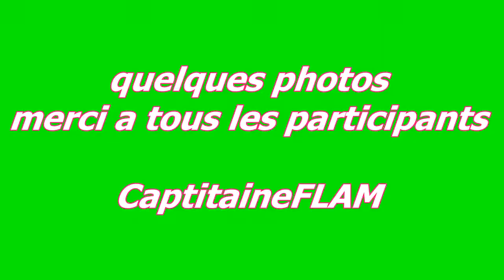video et photos soiree jaguar e type 61 sur cap ring